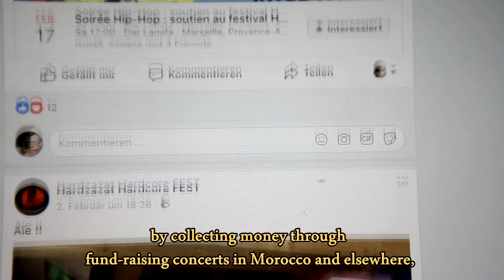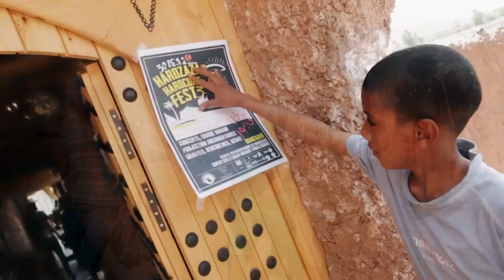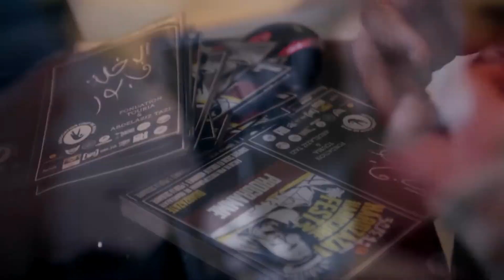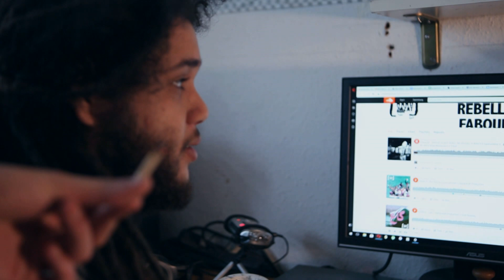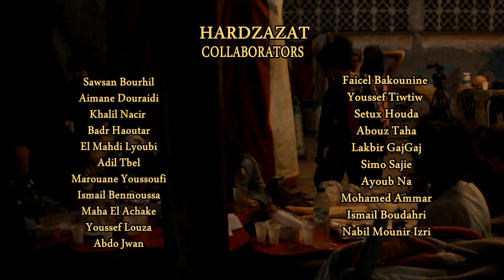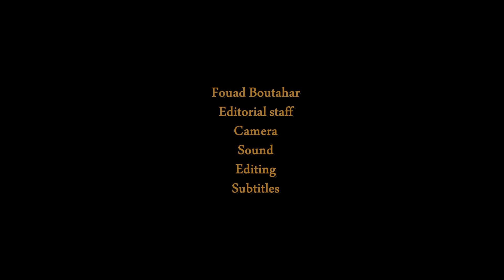Portrait of HARDZAZAT_By Fouad Boutahar_MigraPhone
20 قبرأثري Portrait of Hardzazat, a DIY hardcore festival in Morocco
بورتريه حول هردززات، مهرجان مستقل و فظ في المغرب